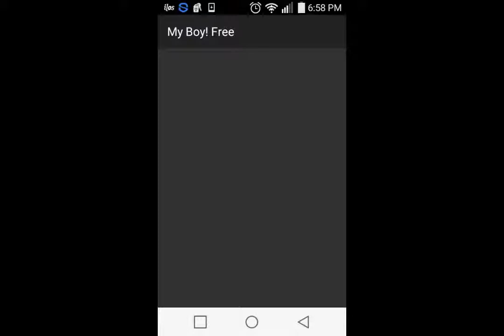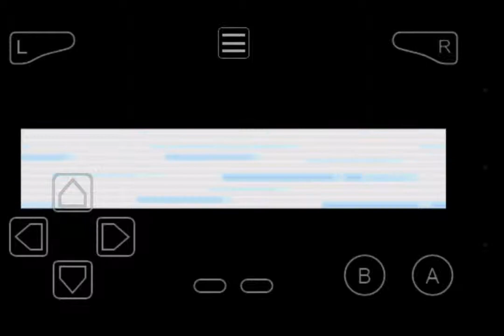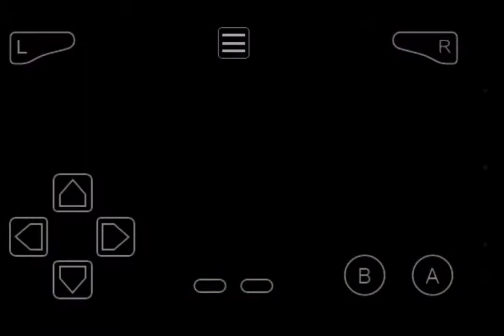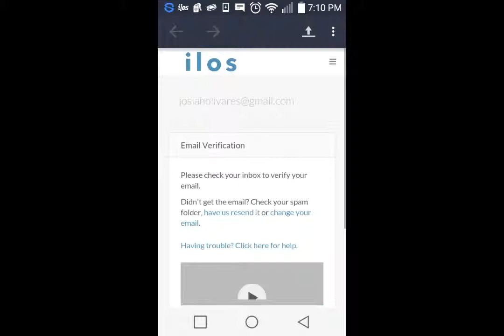Pokemon Fire Red Walkthrough Part:13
Pokemon Fire Red Walkthrough Part:13 Today we go to the Pokemon Tower, fight our rival, encounter the ghost of Cubone's mother, rescue Mr. Fuji, Obtain the Pokeflute from Mr. Fuji, and have two of our team members evolve.